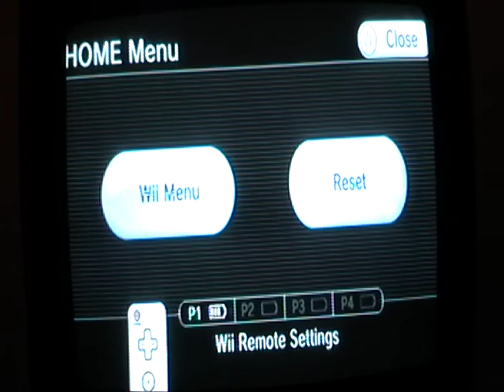Let's Play #26: Survivor Wii Part 3